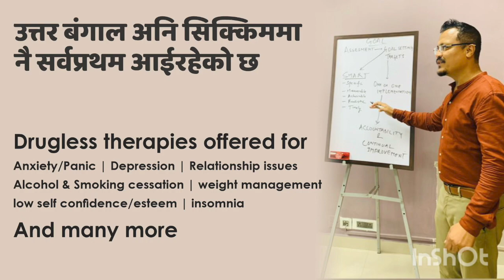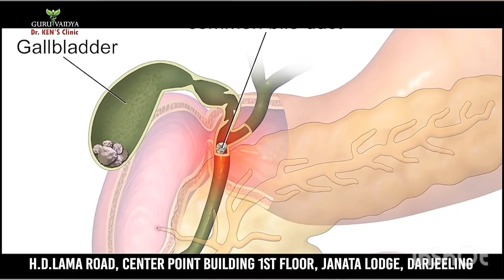आसामकी नाबालिकालाई अपहरण गरेको आरोपमा रम्फु चेकपोस्टमा आसामका दुइजनालाई पक्राउ ।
आसामकी नाबालिकालाई अपहरण गरेको आरोपमा रम्फु चेकपोस्टमा आसामका दुइजनालाई पक्राउ गरी कालेबुङ थानाले आसाम पुलिसलाई सुम्पिए, नाबालिकालाई गरियो सुरक्षित उद्धार।